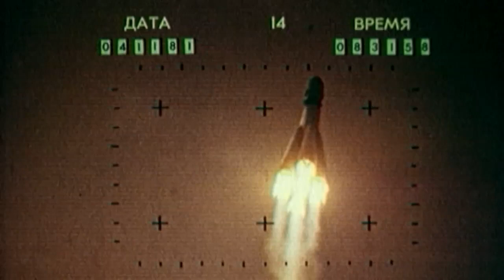BBC 宇宙最怪異天氣（英文版）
Copyright- BBC Worldwide

地球最極端的天氣現象，包括可怕的龍捲風與保齡球大的冰雹，其實無法與太陽系的其他星球比。更巨大的龍捲風，比保齡球大好幾倍的冰雹，會怎麼形成呢？在浩瀚宇宙中有許多星球的天氣如此狂暴，生物難以居住，但是它們的天氣現象更奇怪、更有趣，形成的方式更令人難以想像。